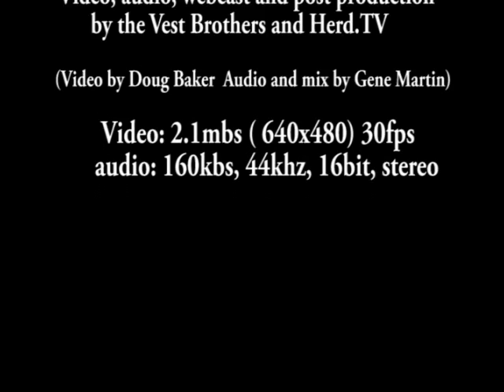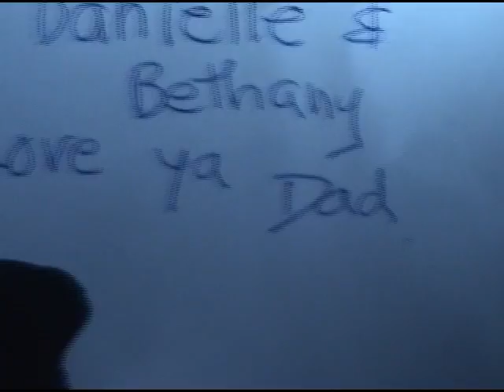Donna the Buffalo: 2-5-2011: complete show (2 hour 23 minutes)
Donna the Buffalo: 2-5-2011: complete show (for songs, click 'show more')
Wescott Theater, Syracuse, NY. (2 hr. 23 min)

This is the archive* of a live video webcast done that night. The audio source is a matrix from both the soundboard and external mics.
To be notified of future video webcasts, you can either:
Signup to the official Donna the Buffalo mailing list for a continual feed of band related info and fan banter (signup at DonnaTheBuffalo.com).
Or you can 'like' the facebook page at Facebook.com/Herd.TV (that is used only for webcasting related info).
Or you can sign up for webcast email notification at Webcast.Herd.TV .

The band's official facebook page is at Facebook.com/DonnaTheBuffalo .

Please support taper friendly musicians by attending shows and purchasing merchandise.
(see more band info below).

Video, audio, webcast and post production by the Vest Brothers and Herd.TV

Songs:
Way Back When
Beauty Within
Mr. King / Tides of Time /
Tonight, Tomorrow, and Yesterday
Spinning World
Hit the Groove
Part-Time Lover
Locket and Key / Family Picture
Blue Skies and Buttercups
Temporary Misery
Big Parade
Love and Gasoline
Rockin' in the Weary Land
Blue Sky
Let Love Move Me
No Place Like the Right Time
--encores--
Co Fa (Tell Me Why) / Hot Tamale Baby
Donna the Buffalo's eclectic and often socially conscious music has it's base in traditional mountain music and is infused with elements of Cajun/ zydeco, rock, folk, reggae, and country. The group's core are vocalists Tara Nevins, who plays fiddle, guitar, accordion, and scrubboard, and guitarist Jeb Puryear. Keyboardist Dave McCracken, bassist Kyle Spark, and drummer Vic Stafford complete the ensemble.

* video: 2.1mbs (640x480) 30fps
audio: 160 kbs, 44khz, 16bit, stereo
(Photographs by Gene Martin)